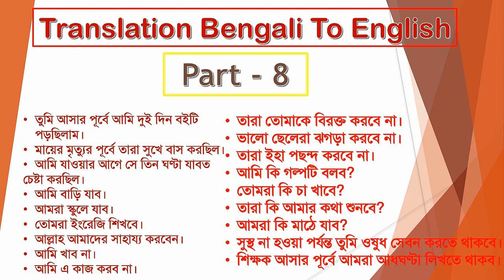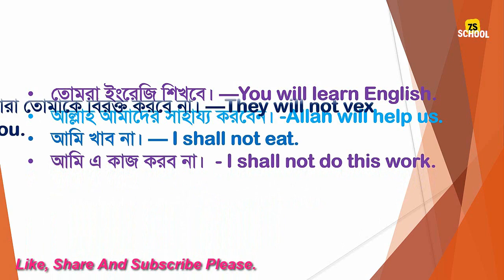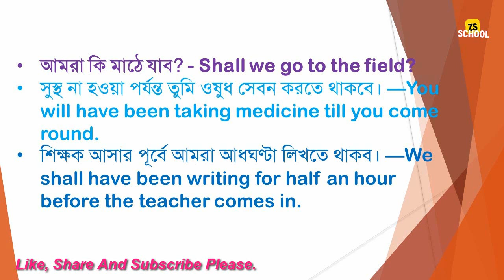Bengali To English Translation / Translation Bengali To English/ Part 8/ Translation Practice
Translation / Translation Bengali To English/  Part 8/ Translation Bangla To English For Class 4 .